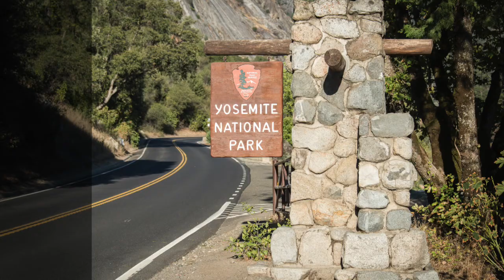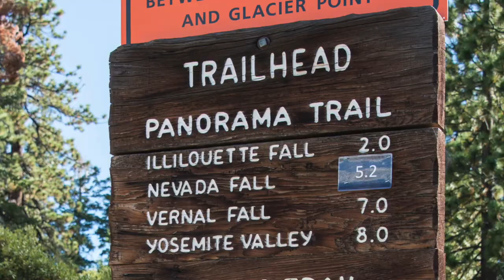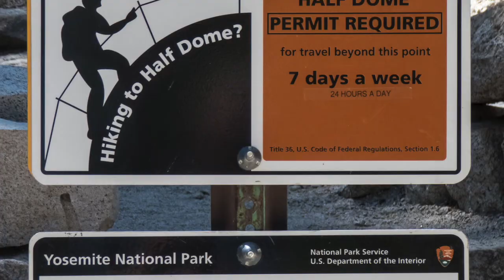Backpacking in Yosemite National Park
Six Americans and four Europeans join up with two guides for a four day backpacking trip from Glacier Point to Half Dome in Yosemite National Park. It turned out to be a truly Lasting Adventure.